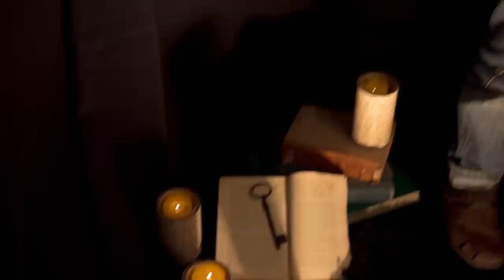LOMA Music - Mario Castro - Larrañaga al fondo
Guitarra & voz: Mario Castro
Contrabajo: Charles Prates

Gaffer: Pablo Cunha
Sonido & mezcla: Charles Prates
Arte: Antonella Menoni

Dirección general: Franco Santana

🎼LOMAMusic es un espacio dentro de nuestra Productora que tiene por objetivo mostrar el trabajo de los artistas locales (Salto y alrededores). A través de él, buscamos hacer visible el maravilloso trabajo de la creación de música original 🎶.

Todos los videos que encontrarás en nuestro canal, pertenecen a artistas que escriben sus letras y componen e interpretan su propia música.

Portugués:

Contrabaixo: Charles Prates

Gaffer: Pablo Cunha
Som e mixagem: Charles Prates
Arte: Antonella Menoni

Direção geral: Franco Santana

🎼LOMAMusic é um espaço dentro da nossa Companhia de Produção que visa mostrar o trabalho de artistas locais (Salto y alrededores). Através dele, procuramos tornar visíveis o maravilhoso trabalho de criação de música original 🎶.

Todos os vídeos que você encontrará no nosso canal, pertencem a artistas que escrevem suas letras e compor e interpretar sua própria música.